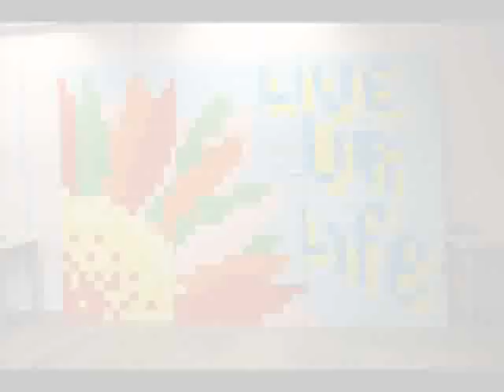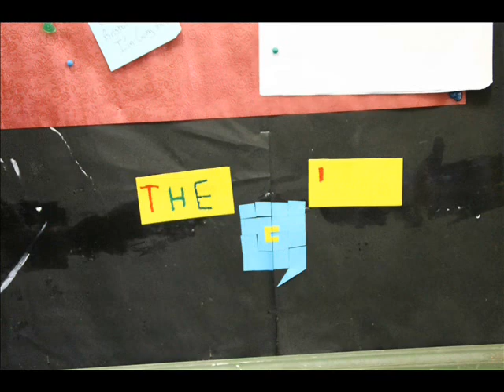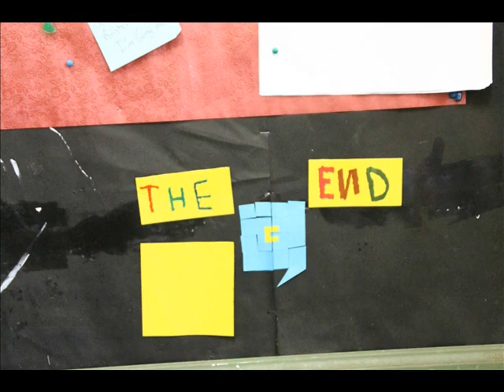Stopmotion tribute to Richard Hawley-The Streets Are Ours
First Stopmotion Video was made especially for our beloved lecturer Miss Aiza Zainol Abidin. (^_^)